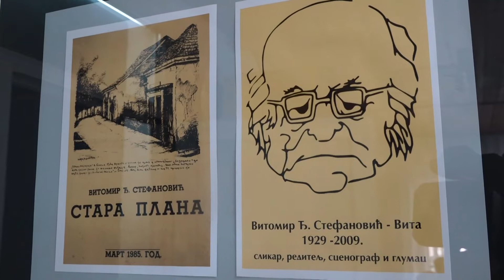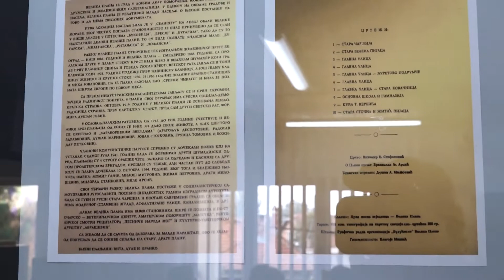Dom kulture u Starom Selu/ STARA PLANA, Izložba crteža Vite Stefanovića , 9.oktobar 2022 /RTV PLANA